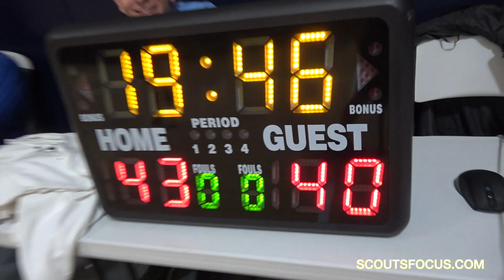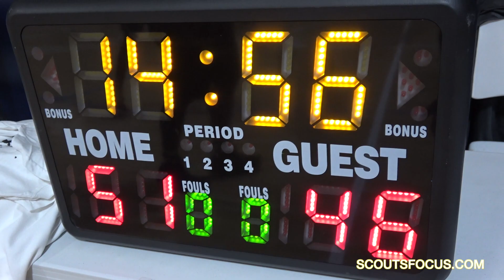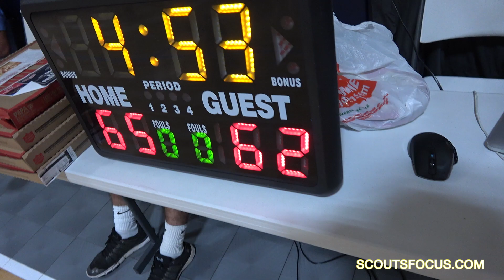DC Team 3 vs Team 4